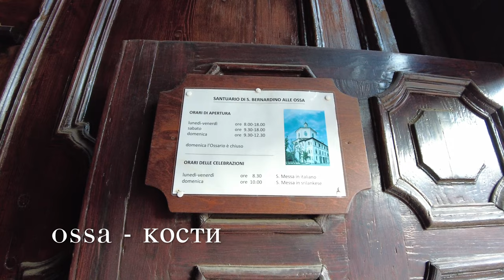Милан 🇮🇹 Церковь Сан-Бернардино-алле-Осса. /Milan. Church of San Bernardino alle Ossa.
И как много изменилось с тех пор, я не выложила его тогда сочтя очень мрачным, но сейчас мне захотелось это сделать. Эта церковь Святого Бернарда на костях, как любая церковь проповедует мир и любовь к ближнему, а костница напоминает нам о дороге, по которой все мы пройдем рано или поздно. Смотрите, если сможете.

ENG
Hello my dear subscribers, friends and viewers of my Odenisova channel, Christmas is coming soon and this video was filmed just at this time, but last year. And how much has changed since then, I did not post it then considering it very gloomy, but now I wanted to do it. This church of St. Bernard on the bones, like any church, preaches peace and love for neighbor, and the ossuary reminds us of the road along which we all will go sooner or later. See if you can.